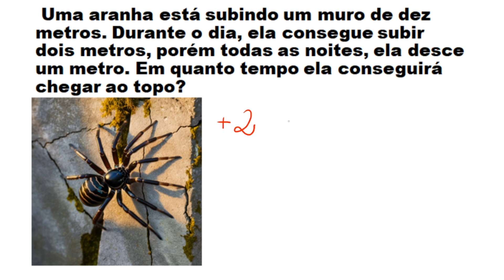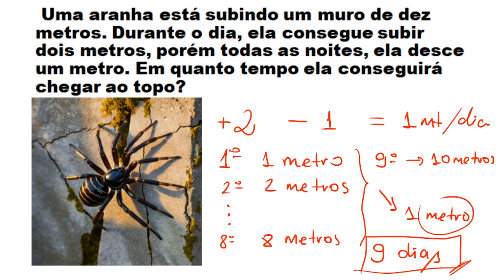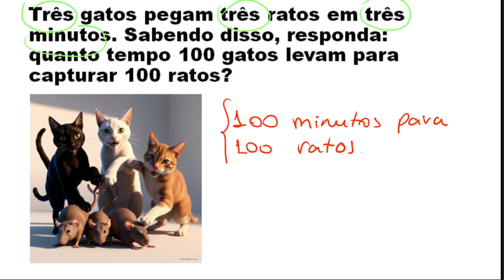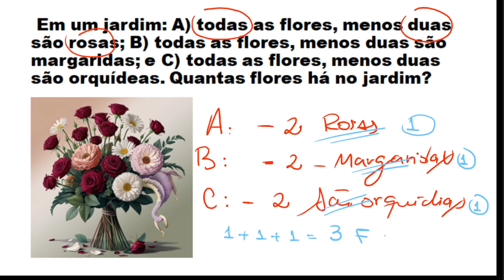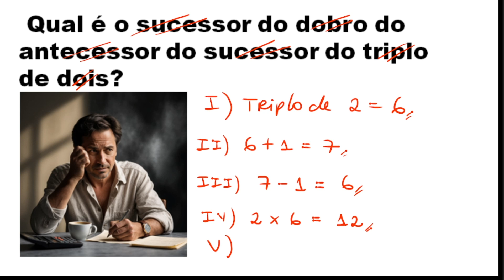🔥5 QUESTÕES DE MATEMÁTICA E LÓGICA PARA DESTRAVAR SEU CÉREBRO🧠 NÍVEL 1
👉Aqui no Canal Matemática Em Tudo, eu te ensino Matemática de uma maneira simples, muito rápida e eficaz👍
👉 Qualquer dúvida, escreva para mim nos comentários!